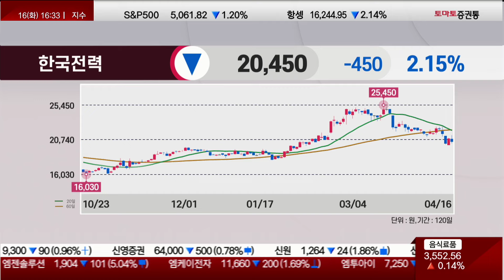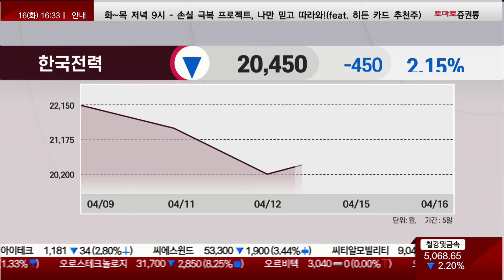유틸리티 하지 말아야 하는 이유? 정부 지분과 주주환원 / 한국전력(015760) / [지문상 차장(유안타증권)_진짜 쉬운 진단]